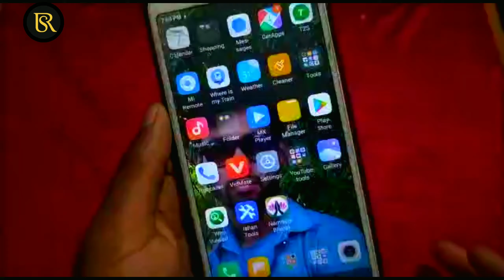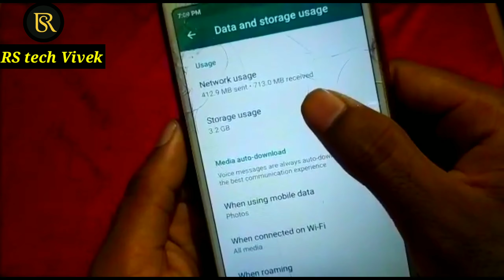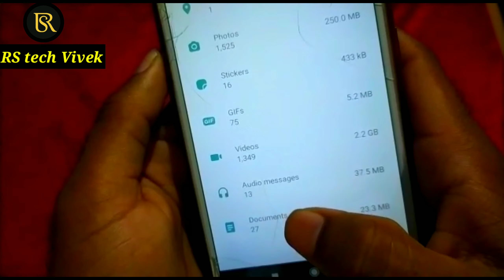Watsapp tricks || Watsapp pr ap sabse jada chat kisse kiye kaise pta kre || Watsapp hidden features🔥